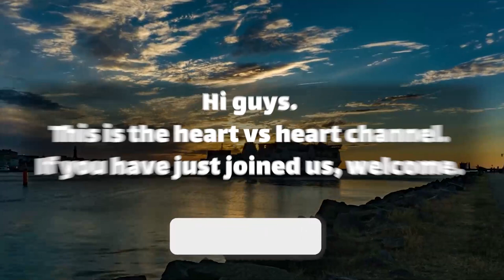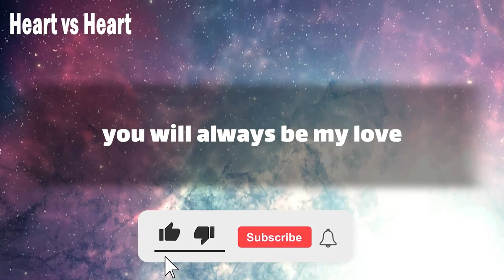🔔 dm to df message ⏳ I want to make you face reality.. 😰 This is hard for me!! 😣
Text👇 💞🧡💝
babe
this wasn't my invention
I do everything for love
 But love can be irrational at times
and this is one of those times
it's my dream to call you in the morning
send you romantic messages
rather than apologize
life is in a dry state right now
let your heart Reign forgiveness on me sweetie
don't let me fall
they say what goes up must come down
but I wish this relationship does not … (Continue in video 😍💟)
playlist👇 Message
⚡ TimeStamps Chapters⚡
00:00 LOVE
00:01 beginning of love
00:57 Message
divine masculine  💟
dm df 🤍
dm message to df today 💝
dm tarot 💞